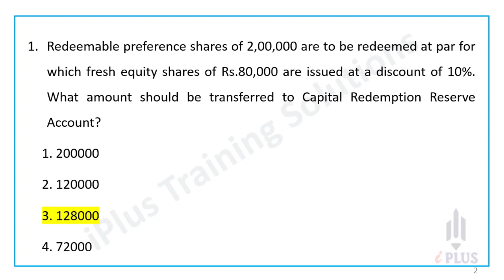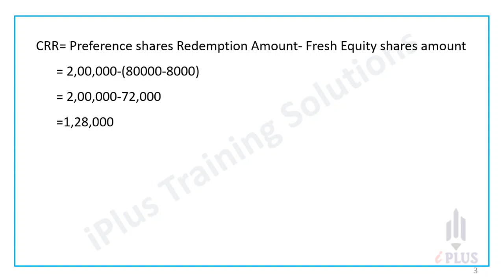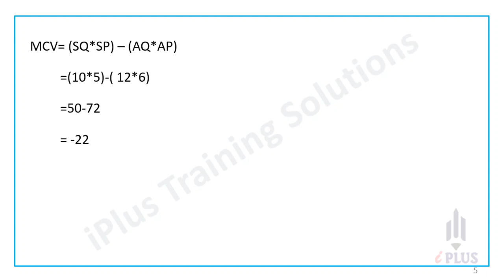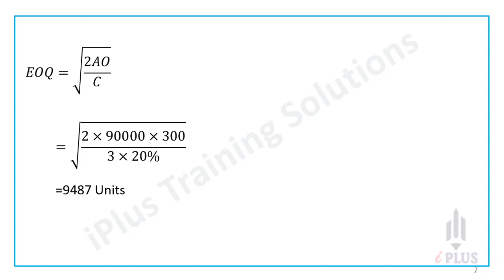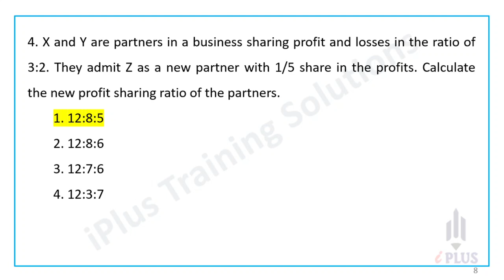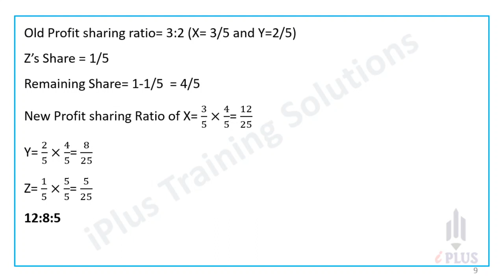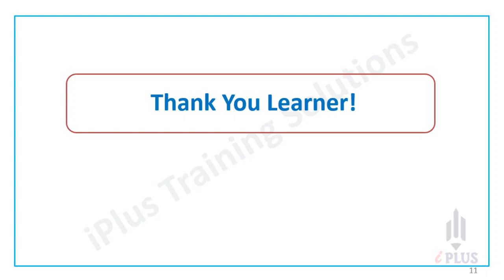Accounting - PYQ - Part 1